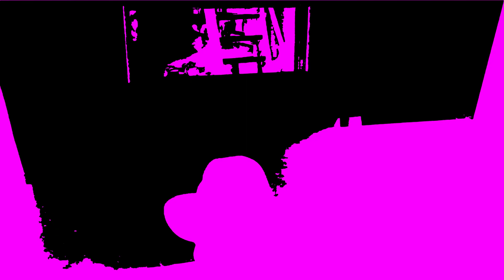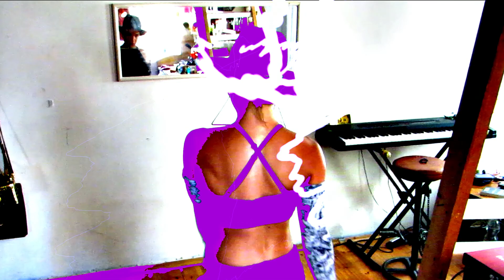NEVER - Hagar EnosH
Song writer, music production ,video shot and edit: Hagar Enosh
mix &mastering -Atar Mayner